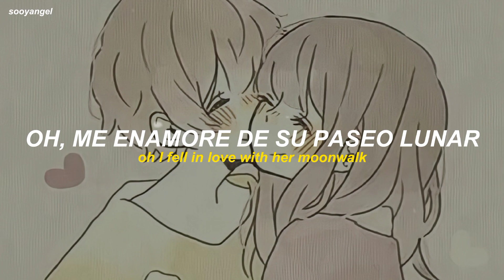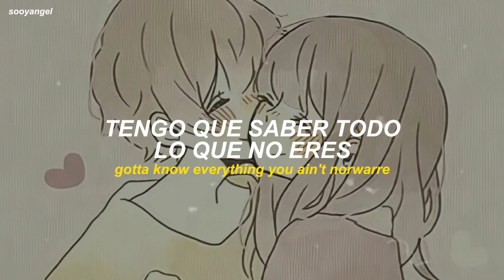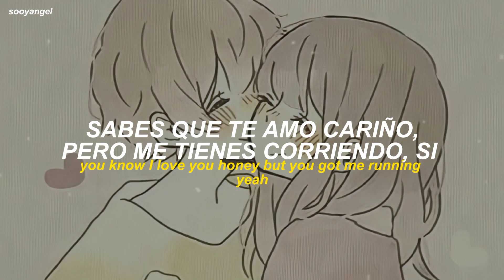el ritmo de esta canción te animará el día ⛅ | Macklemore - Maniac (Letra/Lyrics)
Macklemore maniac ; lyrics
Macklemore maniac ; letra
Macklemore maniac ; sub español

 ↬Letra/Lyrics:
I don't wanna dance with a maniac
'Cause the moment we touch, it's a heart attack
You know I love you honey, but you got me running, yeah
I could give a damn, you're a maniac
And you talking like a killer got me on my back
I fell in love with her moonwalk
Dancing in the kitchen in her tube socks
I should've saw the signs but refused dog
How am I supposed to ever move on
Why is it so complicated?
You said that you didn't love me
Said you're workin on yourself
You ain't been to therapy since 2020
Always give advice, never taking mine when I say goodnight
I'm thinkin', ooh-ooh-ooh-ooh
You get on my nerves
I'm a fool
You better reimburse
All the things you do, ooh-ooh
Put me in a hearse
We both coo-coo, coo-coo
It's never gonna work
And you're talking like a killer got me on my back
I think we need some space
I think we need a break
I think I need to move
I think this isn't safe
Why the hell you follow me to Walmart?
Gotta know everything you ain't Nardwuar
Dress up on Friday nights
Turn up 'til Sunday morning
I'm mister probably right
Ignoring all the warnings
I shouldn't wanna kick it
Too many red flags
I knew you were problematic cause all of your ex's are mad
Somehow I'm back in your arms
Told you, "Get back in my car"
I know you don't really love me
You deserve acting awards
As long as the night is young
Go crazy I got your back
I'll be posted by the jukebox watching you dance
Thinkin', ooh-ooh-ooh-ooh
I'm a fool
You better reimburse
Keep me down to earth
We're both coo-coo, coo-coo
But somehow it works
You know I love you honey
But you got me running, yeah

Macklemore maniac lyrics, Macklemore maniac letra, Macklemore maniac sub español, Macklemore, maniac, lyrics, letra, sub español, hd, hq, topic, viral,tiktok, sooyangel